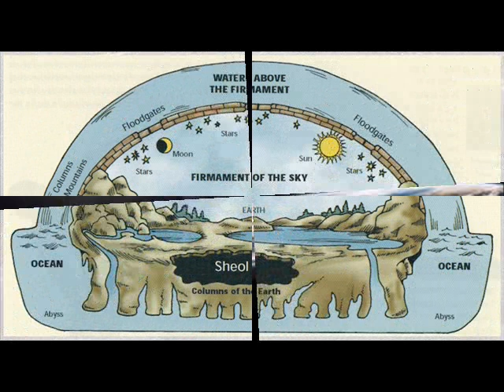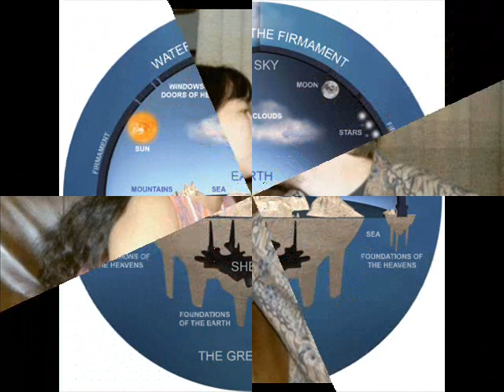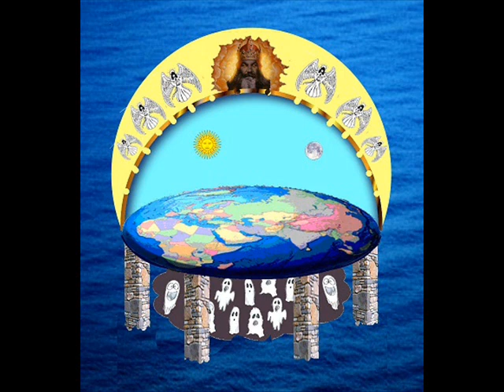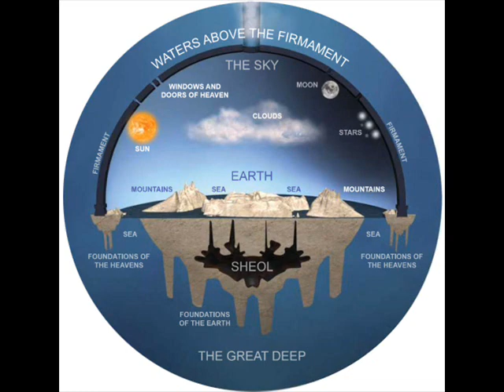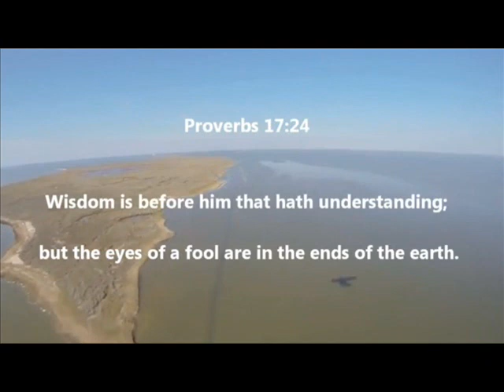falling in love with my sweetheart on the flat earth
The bible said that the earth is flat.